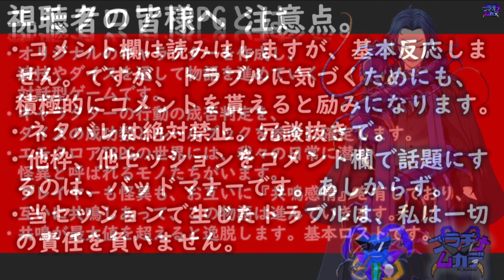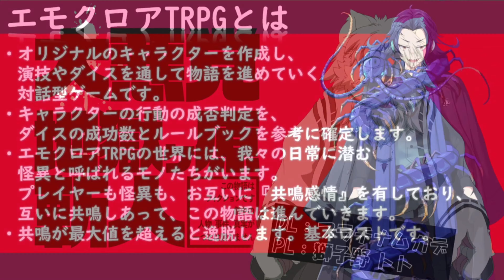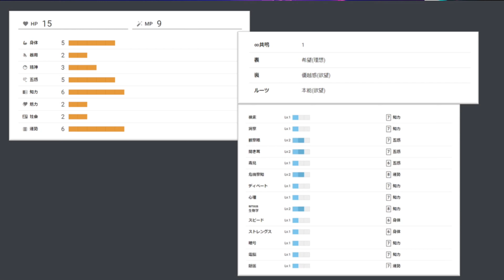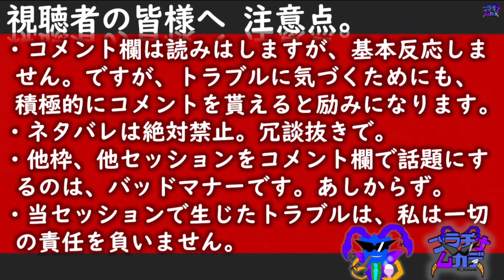【 エモクロアTRPG 】『 大悪党 地獄ヶ原 斬人 』６３【 DL：プラチナムカデ / PL：獅子野 トト 】ムカデ卓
劇中の人物、事件、真実が
”一つ”とは限りません。

ーーーーーーーーーー参加者ーーーーーーーーーー

DL：プラチナムカデ
 声でかゲラな人間大ムカデ。元人間。
悪役ロールプレイが大好き。

PL（以下敬称略）

獅子野 トト：
PC名：来御 十々

ーーーーーーーーーークレジットーーーーーーーーーー

シナリオ作者：しまどりる （様）

無料音源借用

シナリオ公式有料素材借用
※公式クレジット
・シナリオ・NPCイラスト

ーーーーーーーーーメンバー化、実装ーーーーーーーーー

※メンバー報酬※
・メンバー限定コンテンツの閲覧。
・限定ボイス動画、限定投稿などなど。
・毎月1つ、”自作TRPGシナリオ”の無料配布。
・優先的なコメント拾い。

ーーーーーーーーーーオススメTRPG動画ーーーーーーーーーー